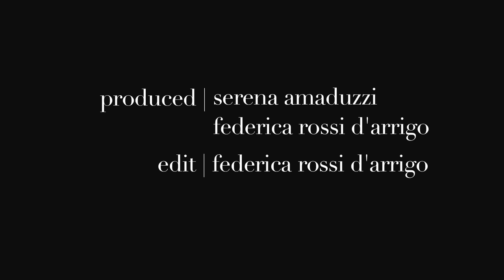Homā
Regia : Federica Rossi D'Arrigo
Fotografia e riprese : Federica Rossi D'Arrigo / Serena Amaduzzi
Montaggio: Federica Rossi D'Arrigo
Model: Olga Shapoval
Fashion Designer: Arianna Mariel Razzini
Make Up Artist : Monica Policriti